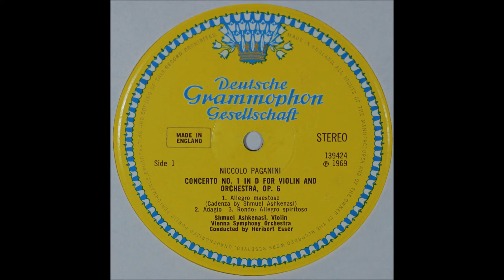aganini, Violin Concerto No 1 , Shmuel Ashkenasi,violin